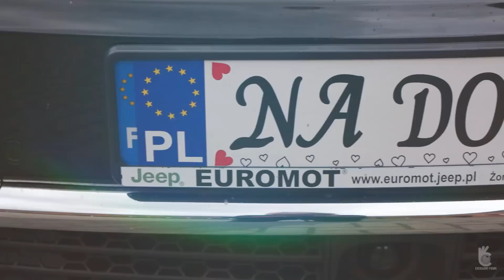Aneta i Jakub 2016 teledysk - skrót